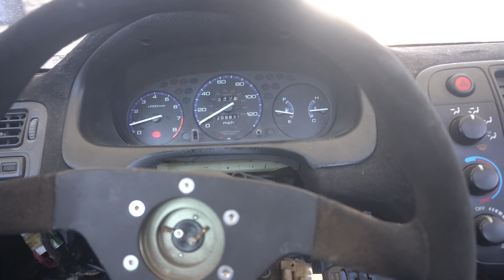FINALLY GOT A SHOP!!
Hello everyone hope you guys are doing well! In today's vlog I finally unveil the NEW SHOP! It's so crazy we have a spot now, this is the beginning of the next chapter. Much more content is on the way!